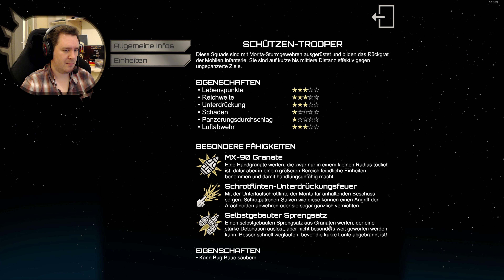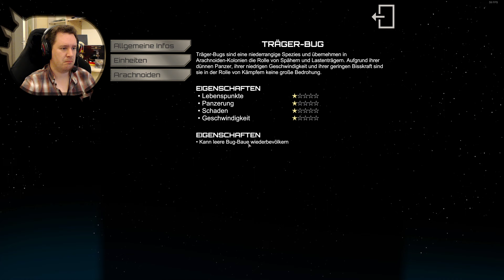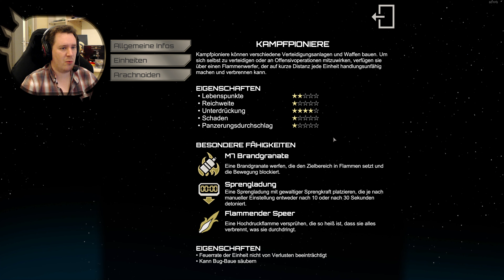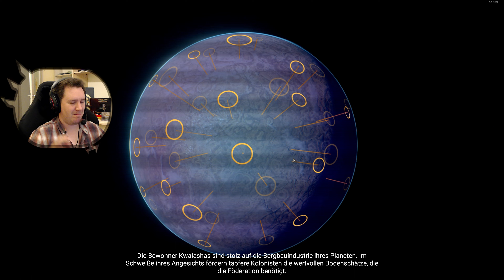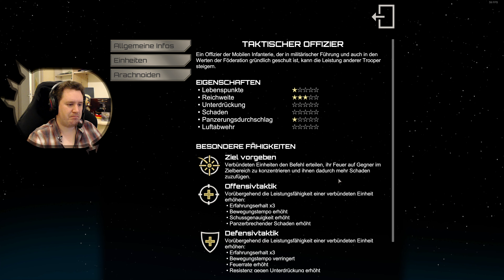Starship Troopers: Terran Command - Tag 1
Fröhliches Gameplay aus meinem Twitch Kanal 🦗🦅
Starship Troopers: Terran Command - Gameplay vom Juni 2022, mittlerweile hatts n Steam Workshop 😎